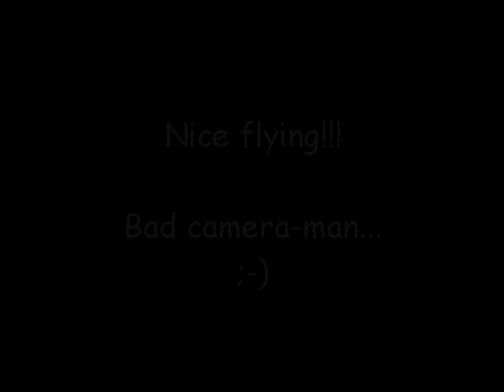090920 Katrien Freefly